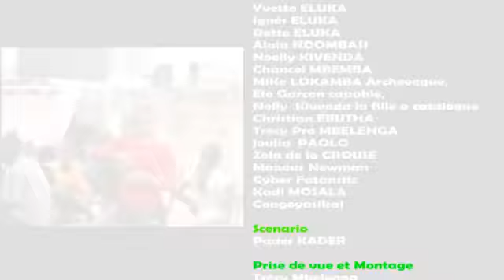KINSHASA MAKAMBU: FAUTE YA FAUX PASTEUR OU YA FAMILLE?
Ba lobi congoyasika1 toza ko mata obe ko mata. Suka na gag ya Papy Kader ye nde mutu akangi masolo mikolo oyo suivez.